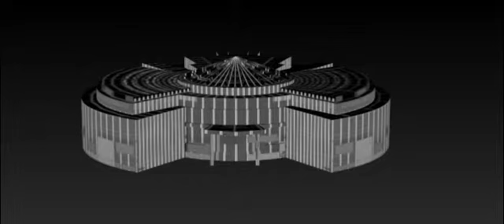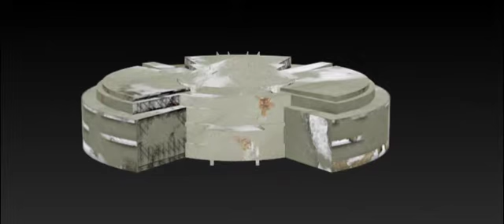Как выглядит 3D графика